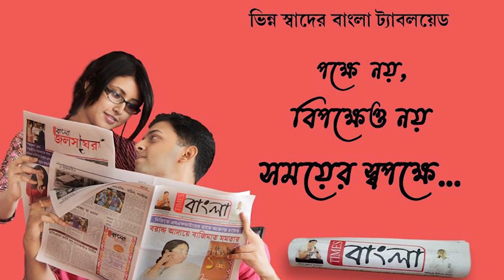হাঁসখালি ধর্ষণকাণ্ডে মৃত নাবালিকার বাড়িতে চাইল্ড লাইনের প্রতিনিধিদল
হাঁসখালি ধর্ষণকাণ্ডে মৃত নাবালিকার বাড়িতে চাইল্ড লাইনের প্রতিনিধিদল। কথা বললেন মৃত নাবালিকার মা-বাবার সঙ্গে